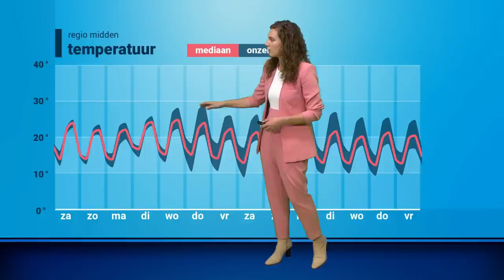30-daagse: een andere weerregime in september?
De regionale hittegolf loopt nog even door, maar is er daarna dan toch een verandering aanstaande? Roosmarijn vertelt je er meer over in de nieuwste 30-daagse!